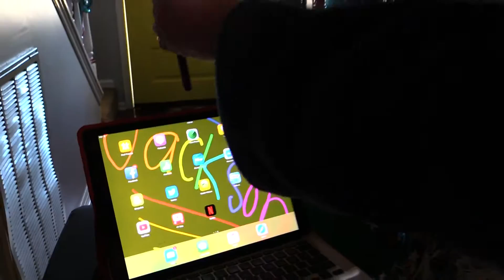Jackson's Home Alone! (2016)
Christmas present for Jackson, 2016.